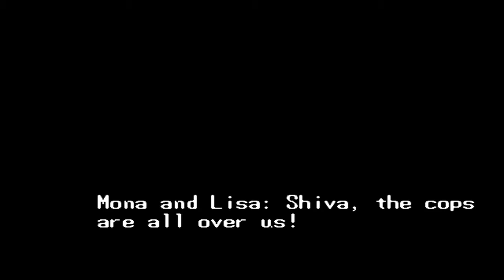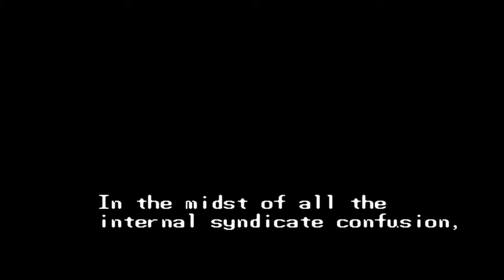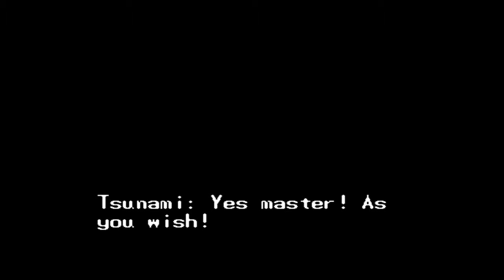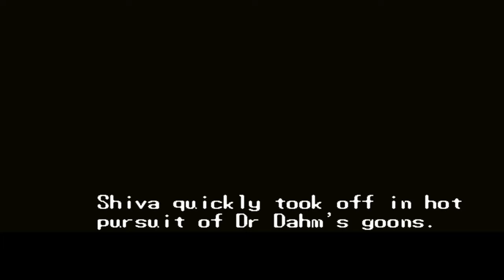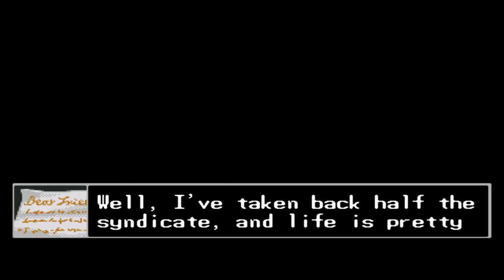Streets of Rage Remake v5.1 - Mod - Unexpected New Syndicate (Shiva and Adam gameplay)